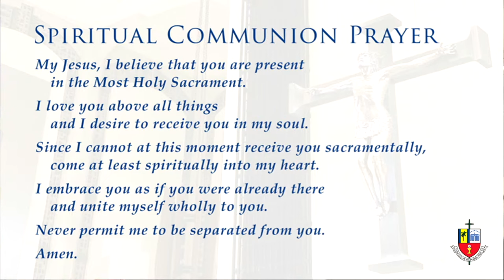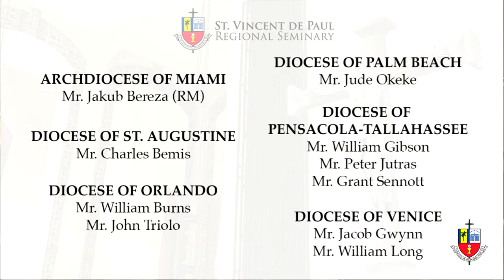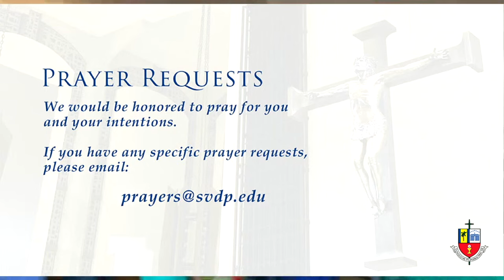2024 Diaconate Ordinations Recording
With praise and gratitude to almighty God, St. Vincent de Paul Regional Seminary joyfully announces the ordination of 10 Seminarians as Deacons by His Excellency, the Most Reverend Gerald M. Barbarito, Bishop of Palm Beach, FL.

Archdiocese of Miami:
Mr. Jakub Bereza (RM)

Diocese of St. Augustine:
Mr. Charles Bemis

Diocese of Orlando:
Mr. William Burns
Mr. John Triolo

Diocese of Palm Beach:
 Mr. Jude Okeke

Diocese of Pensacola-Tallahassee:
Mr. William Gibson
Mr. Peter Jutras
Mr. Grant Sennott

Diocese of Venice:
Mr. Jacob Gwynn
Mr. William Long

The Ordination Mass will take place on Saturday, April 13, 2024 at 11:00 am at St. Joan of Arc Catholic Church.